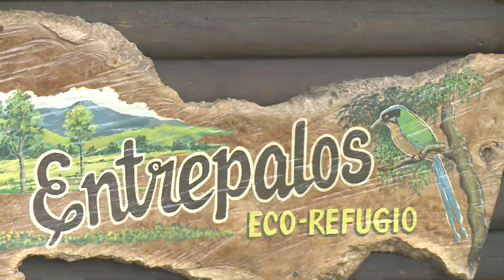CASA EN EL AIRE A 40 KMS. DE BOGOTÁ Y CREADA POR "ENTREPALOS". MANUEL ESTRADA CUENTA EN TRENDIANDO.